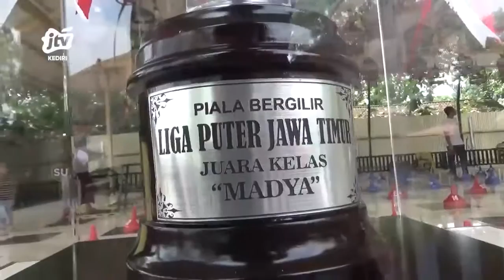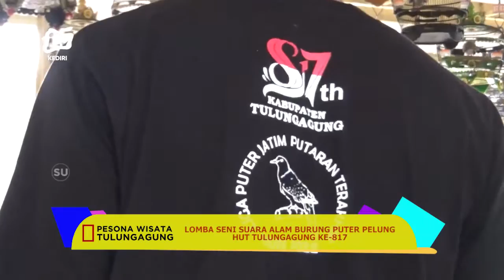ADV_161222 - Lomba Seni Suara Alam Burung Puter Pelung HUT Tulungagung Ke-817 Seg 2